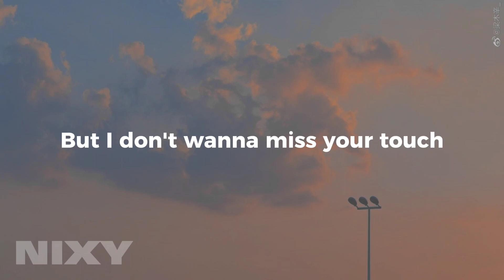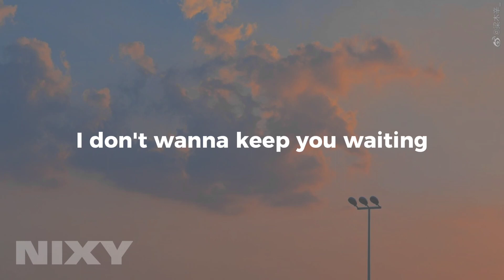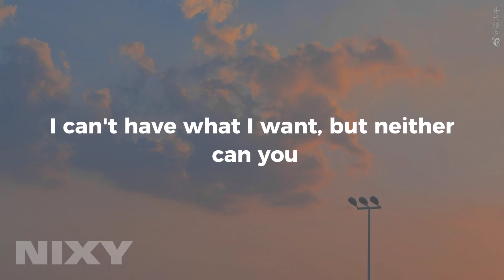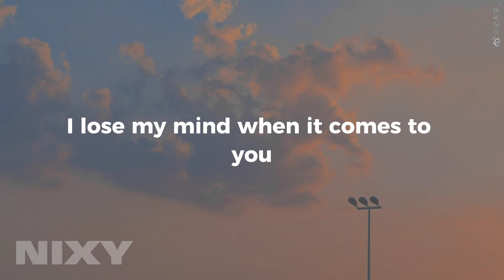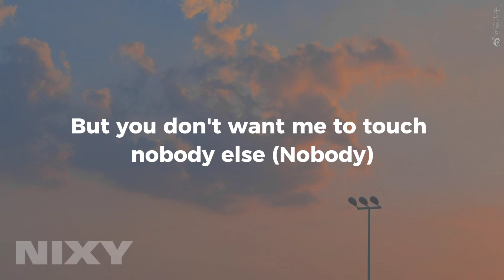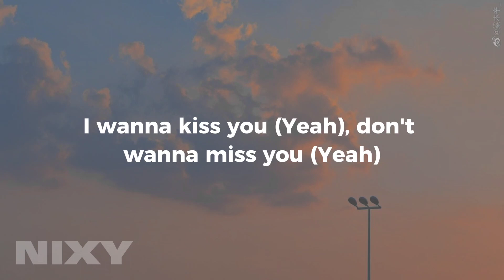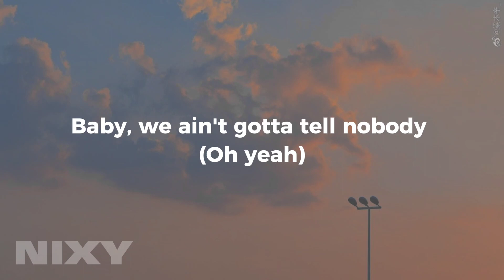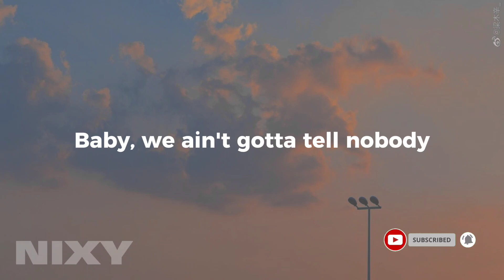Ariana Grande ft. Social House - Boyfriend (lyrics)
Ariana Grande ft. Social House - Boyfriend

(LYRICS)
[Verse 1: Ariana Grande]
I'm a motherfuckin' train wreck
I don't wanna be too much
But I don't wanna miss your touch
And you don't seem to give a fuck
But I do just what I have to do
And I might not be the one for you
But you ain't allowed to have no boo

'Cause I know we be so complicated
But we be so smitten, it's crazy
I can't have what I want, but neither can you

You ain't my boyfriend (Boyfriend)
And I ain't your girlfriend (Girlfriend)
But you don't want me to see nobody else
And I don't want you to see nobody
But you ain't my boyfriend (Boyfriend)
But you don't want me to touch nobody else (Nobody)
Baby, we ain't gotta tell nobody

[Verse 2: Mikey]
Even though you ain't mine, I promise the way we fight
Make me honestly feel like we just in love (Love)
'Cause, baby, when push comes to shove (Shove)
Damn, baby, I'm a train wreck, too (Too)
I lose my mind when it comes to you
I take time with the ones I choose
And I don't want a smile if it ain't from you, yeah

[Pre-Chorus: Mikey]
I know we be so complicated
Lovin' you sometimes drive me crazy
'Cause I can't have what I want and neither can you (No, no)

[Verse 3: Scootie & Ariana Grande]
I wanna kiss you (Yeah), don't wanna miss you (Yeah)
But I can't be with you 'cause I got issues (No)
Yeah, on the surface, seem like it's easy
Careful with words, but it's still hard to read me
Stress high when the trust low (Mmm)
Bad vibes, where'd the fun go? (Oh)
Try to open up and love more (Love more)
Try to open up and love more

[Bridge: Scootie, Ariana Grande & Both]
If you were my boyfriend
And you were my girlfriend
I prolly wouldn't see nobody else
But I can't guarantee that by myself

You ain't my boyfriend (Boyfriend, you ain't my boyfriend)
And I ain't your girlfriend (Girlfriend, I ain't your girlfriend)
But you don't want me to see nobody else (Nobody)
But you ain't my boyfriend (Boyfriend, you know you ain't my boyfriend)
And I ain't your girlfriend (Girlfriend, yeah, mmm)
Baby, we ain't gotta tell nobody (Oh yeah)
And I ain't your girlfriend (Girlfriend, yeah)